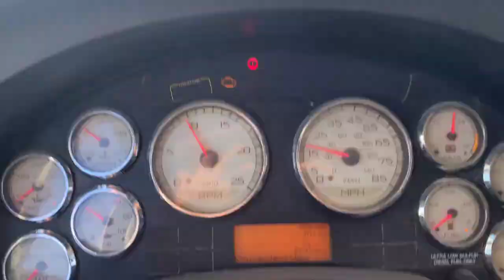Why The MaxxForce Is The Best Engine Ever Made